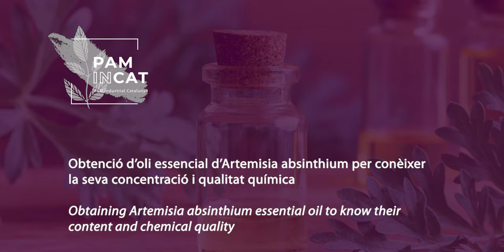DESTIL·LACIÓ EN EL PROJECTE PAMinCAT / DISTILLATION IN THE PROJECT PAMinCAT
Obtenció d’oli essencial d’Artemisia absinthium per conèixer la seva concentració i qualitat química / Obtaining Artemisia absinthium essential oil to know their content and chemical quality